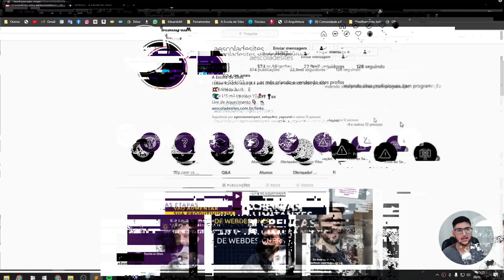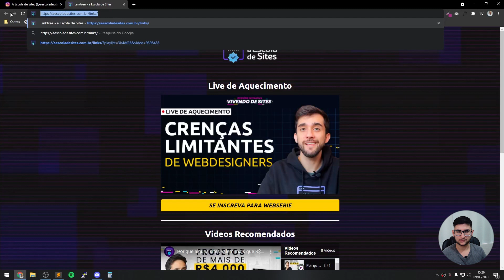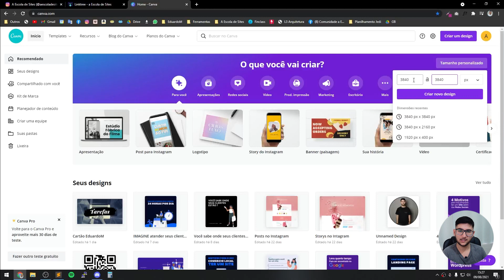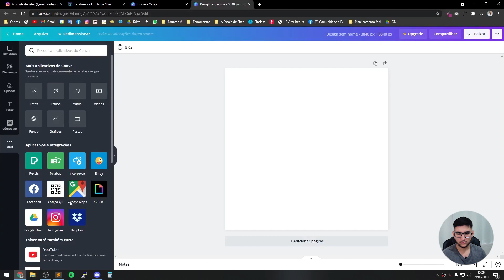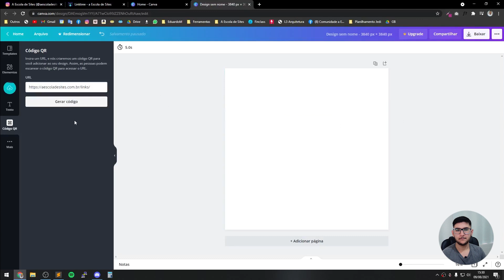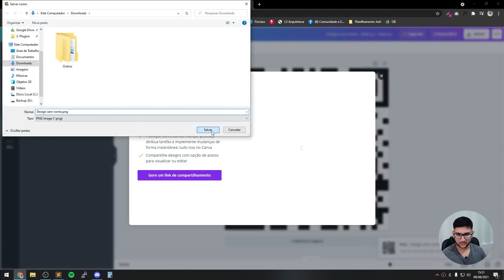Como criar um QR CODE gratuito e sem validade